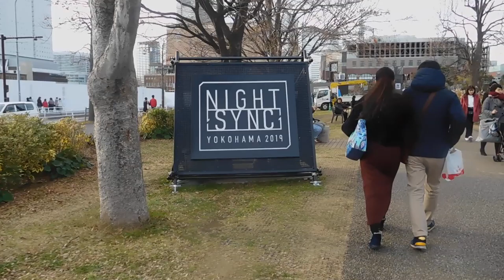NIGHT SINC YOKOHAMA20191224クリスマス イルミネーション 昼間に下見DSCN0036